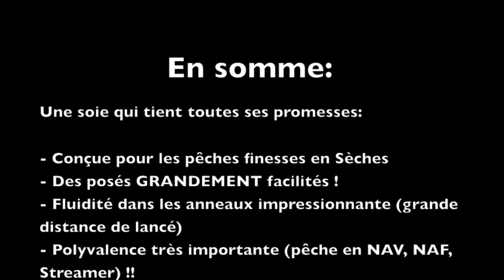Test de Soie RIO TROUT LT WF5 Flyfishing live caméra embarquée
Petite vidéo test de la soie Rio Trout LT WF5 commandée chez Ardent Pêche